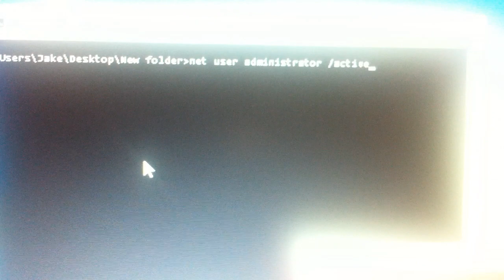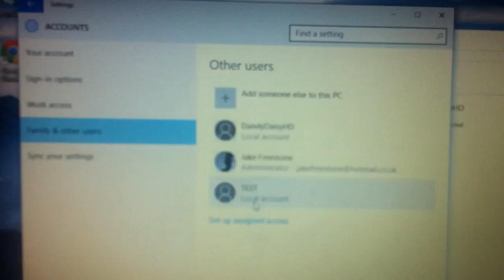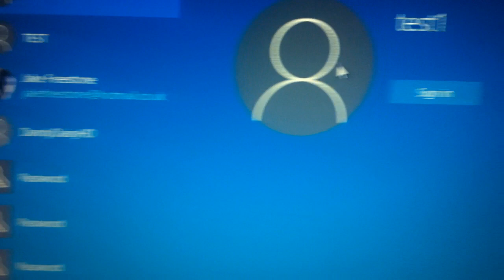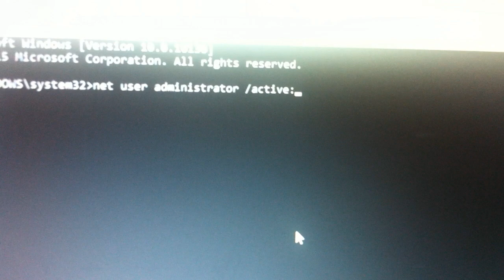"WINDOWS 10 Critical Error FIX!!"-No need to Restore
? Use Following Codes For A % Off
• Cinch Controllers-Dandyhd

? Add Me On These
• Skype - jakeyfree1
• PSN - Exit_Free
• XBOX - SG Blue Smurf
• Steam - DandyDaisyHD

? Follow Kontinuum

"Crank It (feat. Lil' Jon)" by Ghastly & Mija ( • )